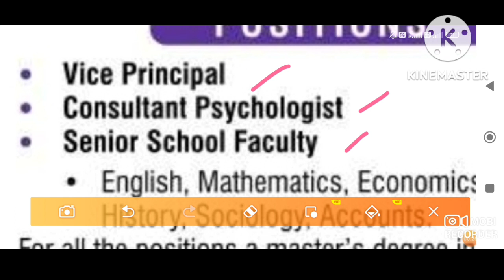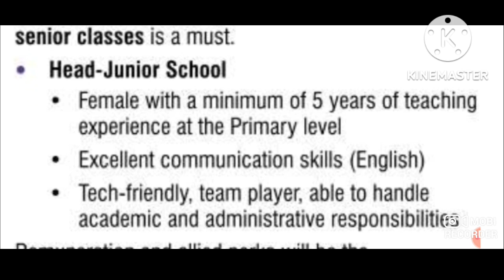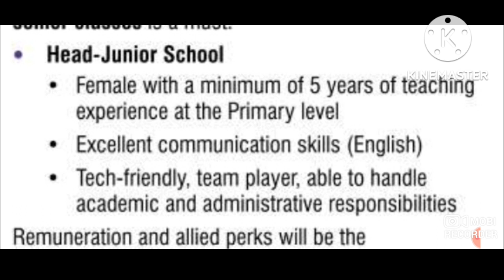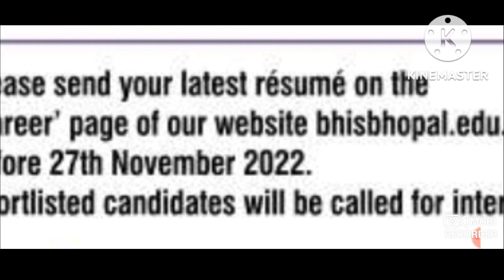School vacancies 2023 I Head vice principal pgt tgt prt I Apply from any state.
UCSJsC5TcNhMGsFydgaeZMeQ

jobs in dehradoon,
jobs in rurkee,
jobs in delhi,
jobs in gaziabaad,